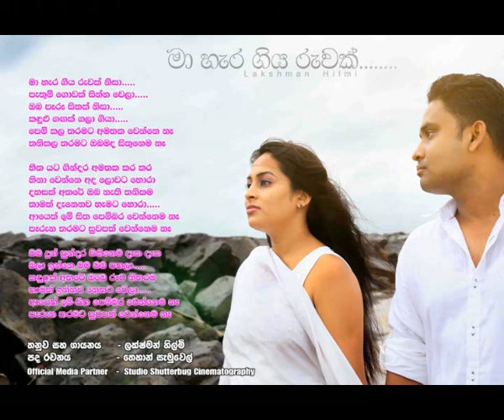Ma Hara Giya Ruwak - Lakshman Hilmi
Ma Hara Giya Ruwak.
Artist - Lakshman Hilmi
Lyrics - Thehan Samuwel
Official Media Partner - Studio Shutterbug